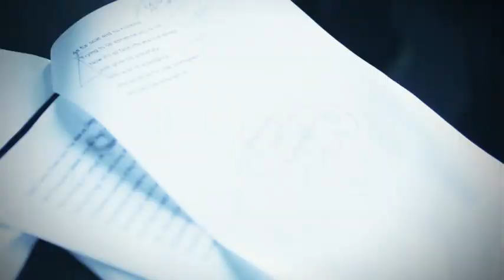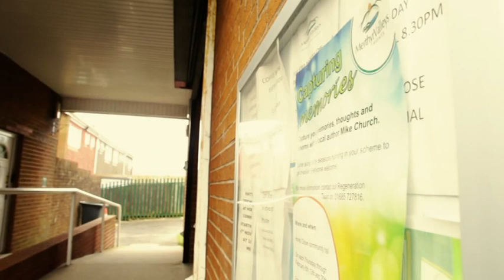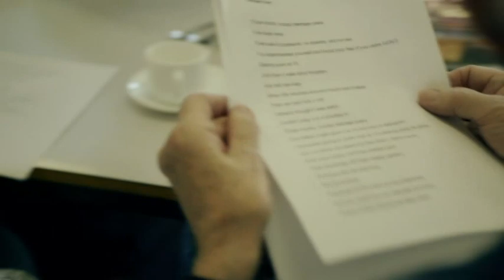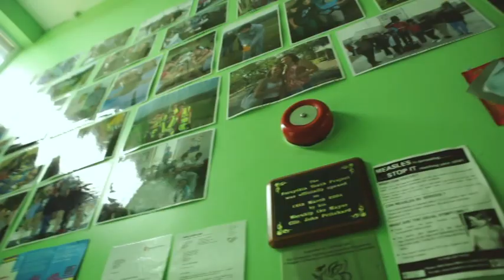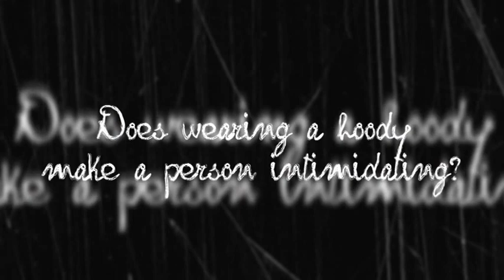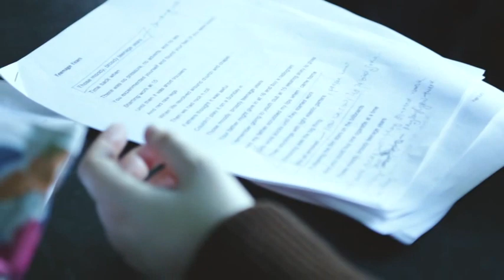Silver Hoodies Part 1 - Merthyr Valleys Homes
Silver Hoodies - Part 1

"Silver Hoodies" documents a joint project by Merthyr Valleys Homes and Literature Wales to deliver a series of poetry and rapping workshops with the young people in Forsythia Youth and residents of Horeb Close in Penydarren.  Each group worked independently -- Horeb Close with author Mike Church, Forsythia Youth with lyricist Ruth Evans aka Rufus Mufasa , creating poems and rap song (respectively) exploring issues such as communities now and ten, councillors, work, discipline, bullying, relationships, education and their perspectives of one another by sharing their memories, aspirations, concerns and hopes.  Film maker Craig Oats was brought in to film and produce the Silver Hoodies documentary.

Participants were hands on with all aspects of the project -- writing, performing, playing instruments and editing with both groups finally coming together to interview each other to see whether their perceptions they had of each other were actually right and to share the poems and raps created.

Sessions were full of laughter, interesting stories, singing, rapping, drumming, acting and composing which gave everyone they chance to share their memories, experiences and opinions in a creative and interactive way while challenging the perceptions of living and growing up in Merthyr and the stereotypes about young and older people.

Silver Hoodies includes the music video to "Pant Mafia" -- a song written and performed by the young people of Forsythia Youth as well as the recital of a number of the poems written by the residents of Horeb Close including "Teenage Years" and "All fur coat and no knickers".  For more information or to request a copy of all of the poems and raps composed, contact Merthyr Valleys Homes on 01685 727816 or by emailing

Funded by Merthyr Valleys Homes and Literature Wales